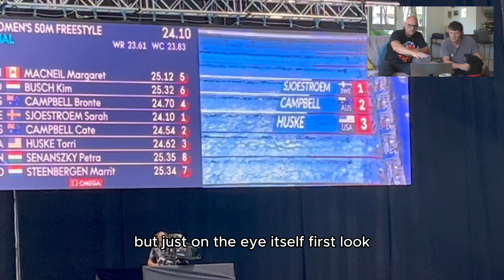Cate Campbell Should be FASTER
I sit down with @TheSwimsuitGuy  Sonny Trigg to take a deep dive into the women's 50 Freestyle final of the Athens World Cup. The race is a showdown between two of the greatest sprinters of all time with Sarah Sjöström and Cate Campbell.

OUR SWIMMING PARTNERS:

EO SWIM BETTER:⁠ Analyse your stroke technique with eo's SwimBETTER handsets. and use code BRETT at checkout to get 9 months free on a single gold annual membership with any handset purchase.

SWIMSTRONG DRYLAND: SwimStrong Dryland inspires and changes the lives of competitive swimmers through strength training, leadership training, motivation and care.

IMAGINE SWIMMING: NYC's Premier Swim School is looking for instructors and coaches!
Lessons for all ages, from Baby Swim to adults, along with competitive club teams.